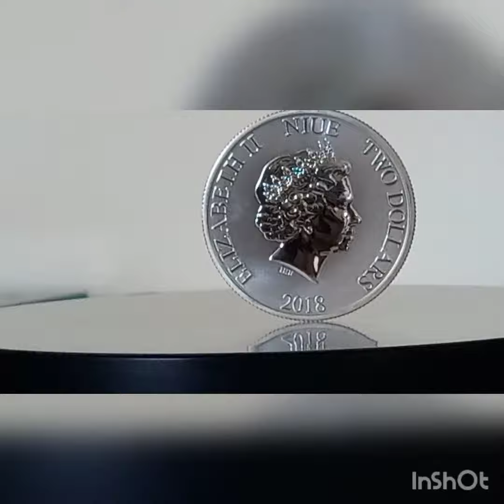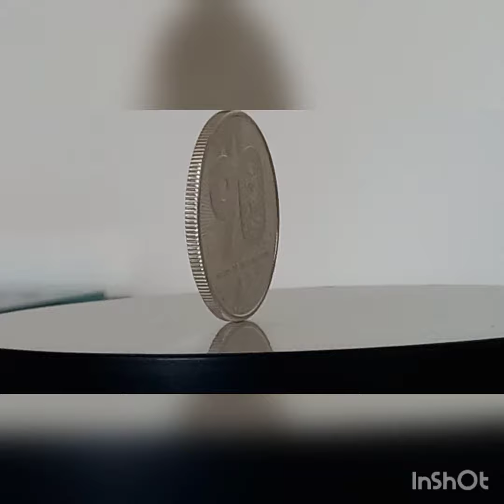2018 1oz Silver 90 Years of Imagination